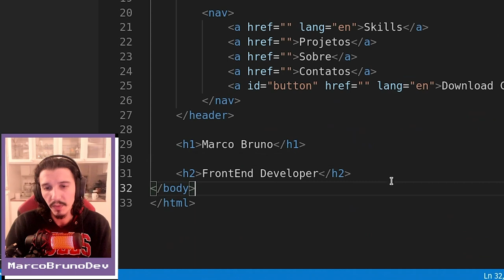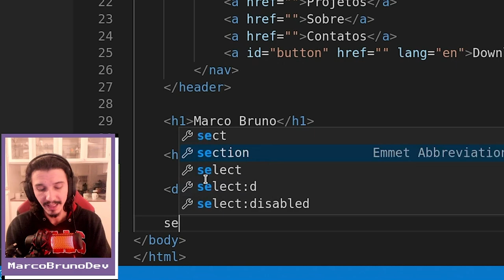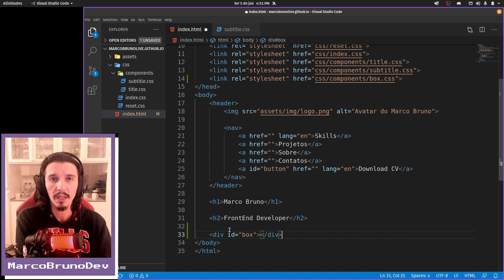HTML do box e tag div | Mód03 - Aula 09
Boooooora fazer o HTML do component box (que envolver o título e subtítulo da nossa seção elegante) e falar um pouco da tag div